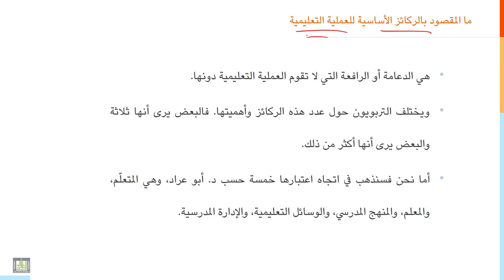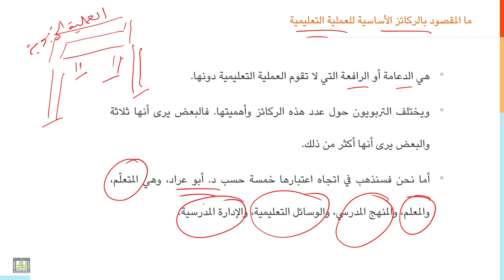مقدمة إلى التربية | 4-1 | مقدمة عن الركائز الأساسية للعملية التعليمية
الوحدة 4 : الركائز الأساسية للعملية التعليمية
الدرس 1 : مقدمة عن الركائز الأساسية للعملية التعليمية
ما المقصود بالركائز الأساسية للعملية التعليمية؟ وما أهميتها؟